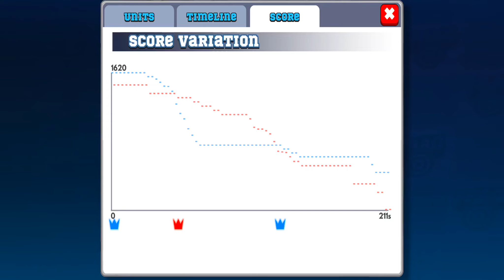FRAG PRO SHOOTER: FRAGX VS CS-RICK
Download for Android from Google Play Store Version 1.2.6

o Challenge thousands of players in SHORT BUT EPIC real-time 1v1 matches!
o Control your character in First-Person View - they will shoot AUTOMATICALLY!